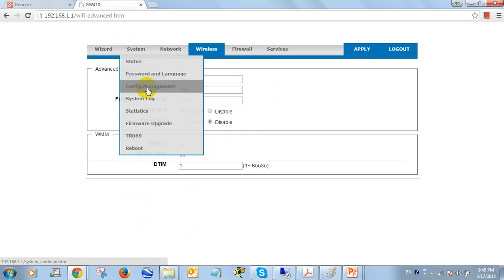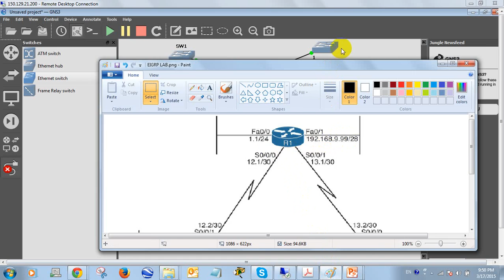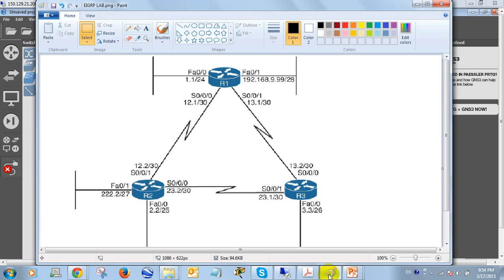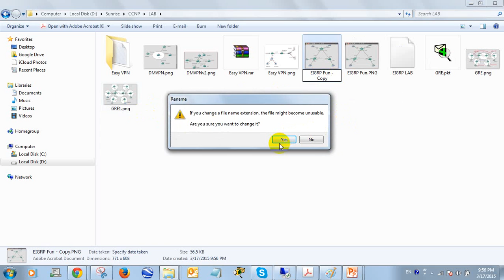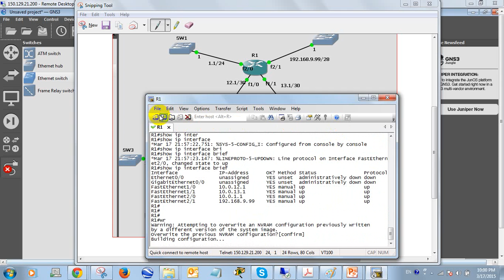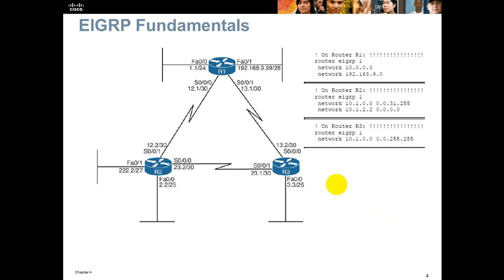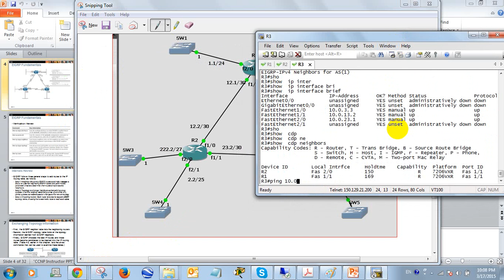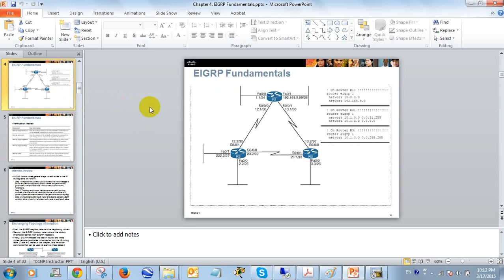CCNP Routing and Switching 14